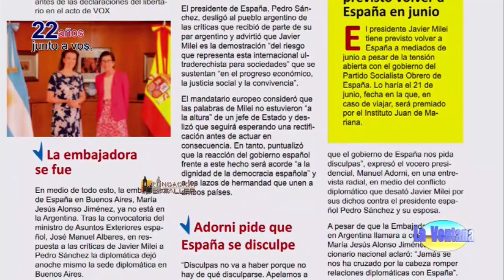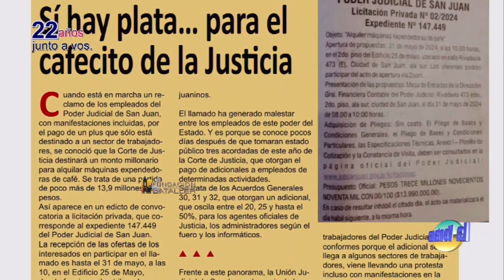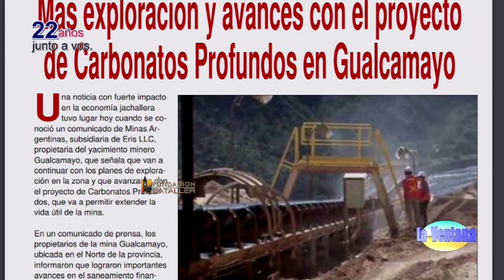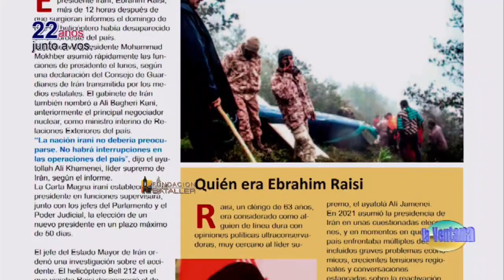Expominera San Juan, novedades en Gualcamayo; mecenazgo cultural y nuevo show de Alejandro Segovia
Programa La Ventana del 20 de mayo de 2024, que conducen Juan Carlos Bataller y Juan Carlos Bataller Plana y que contó con la participación de Patricia Moreno y Johana Icazati. Estuvieron invitados: Luciano Gutiérrez, director de Acción Cultural; Alejandro Segovia, músico, veterinario; Ricardo Martínez, presidente de la Cámara Minera y Gemma Acosta, ingeniera Agrimensora y Doctora en Ingeniería.